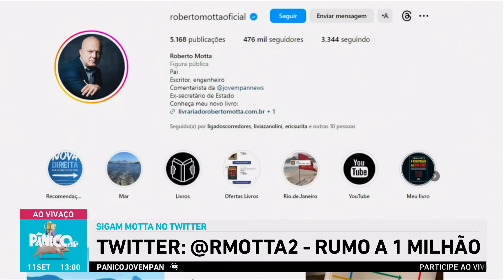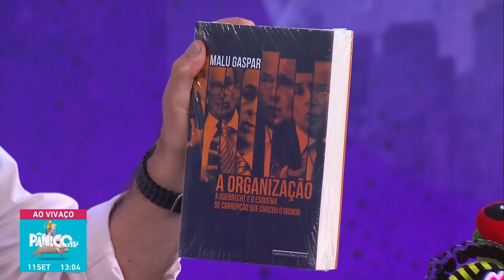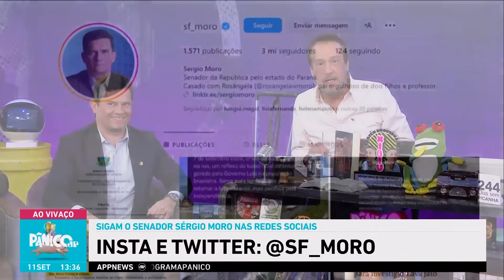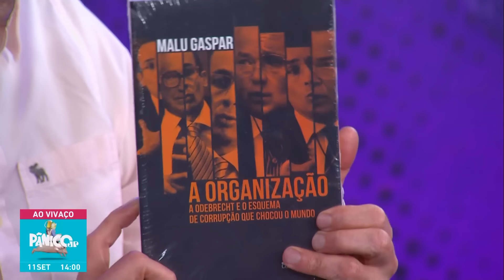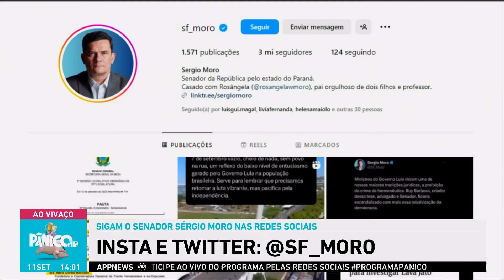SERGIO MORO RASGA O VERBO NO PÂNICO; CONFIRA NA ÍNTEGRA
No Pânico desta segunda (11), o convidado foi o senador Sergio Moro (União Brasil-PR). Ele comentou os assuntos mais polêmicos da política brasileira, desde a inelegibilidade de Bolsonaro, a cassação de Dallagnol, a Lava Jato, até deu aquela opinião sincera sobre o governo Lula. Vem assistir à entrevista na íntegra.